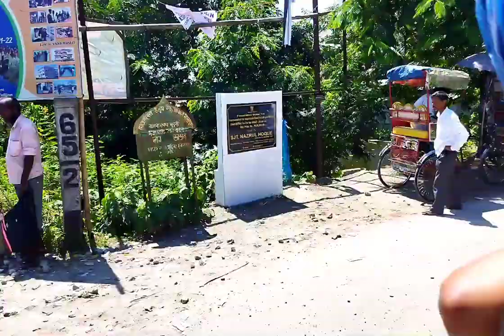My first college vlog || Bholanath College, Dhubri